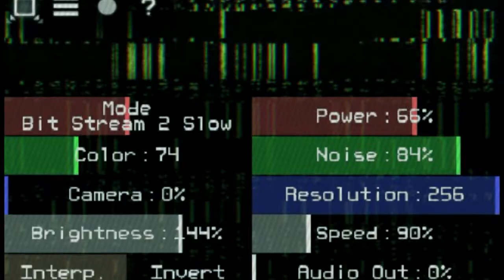Farwest Mandolinistic Orchestra (FA.M.OR.) - "CEFALEA" [Divoc-20 sessions vol. 5]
A social distancing live performance by Farwest Mandolinistic Orchestra of their track "CEFALEA."

Sotiris Debonos (custom mandolin-guitar, effects), Manolis Aggelakis (guitar), Stathis Ioannou (guitar), Kostas Tsiolis (electronics)
Divoc-20 is a project conceived and realized by Stathis Ioannou, powered by Ρινόκερως - Rhino's.